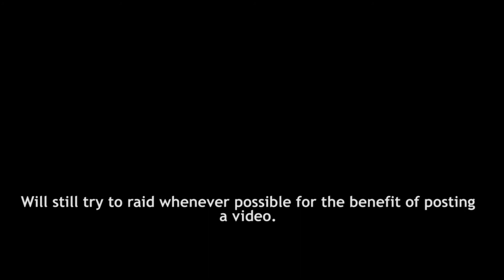Last Stand Dead Zone - Alliance Wars Round 8 Day 7 Check-in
Day 7

Too damn peaceful.

Game: Last Stand Dead Zone by ConArtist Games